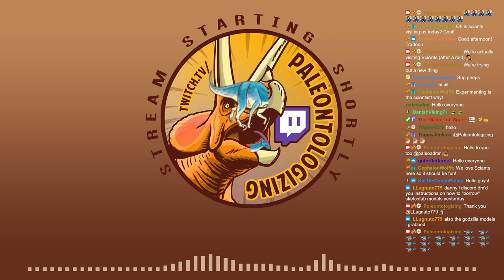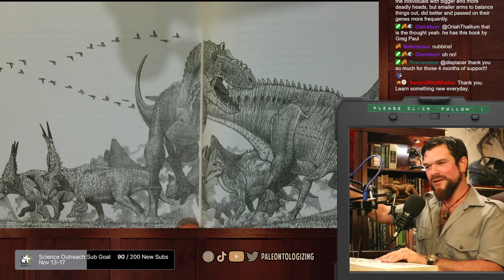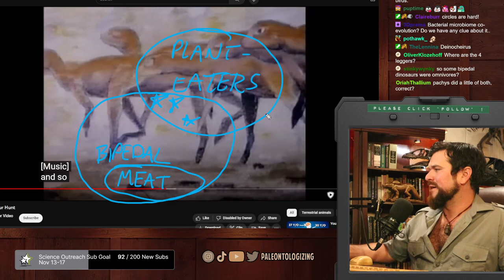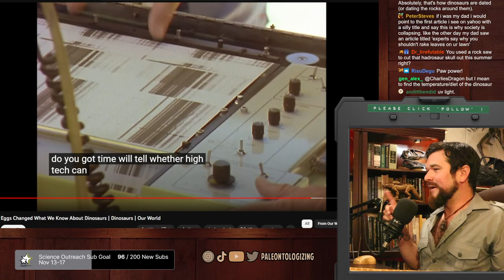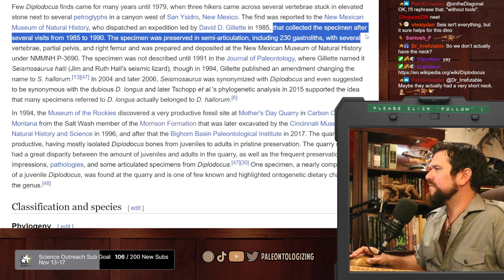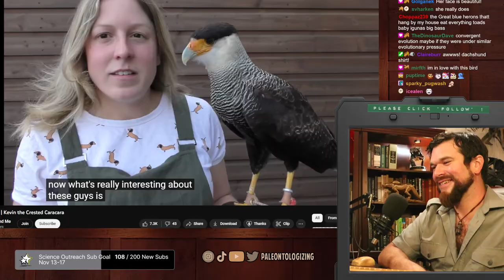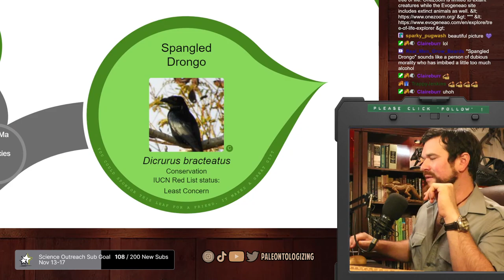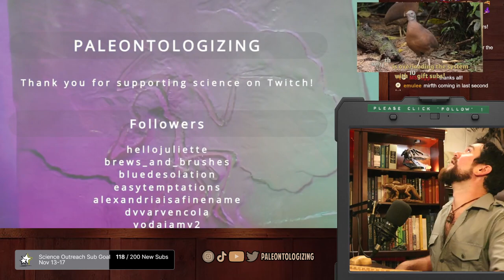NEW DINOSAUR DISCOVERIES 🦕🦖🐦 plus Thursday BIRDSday & a scientist crossover with Sciants_St